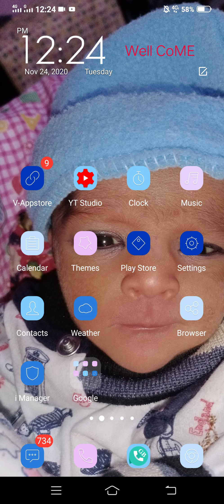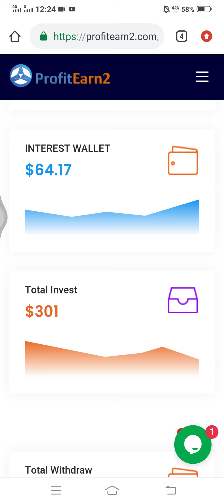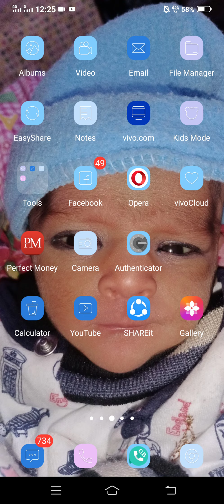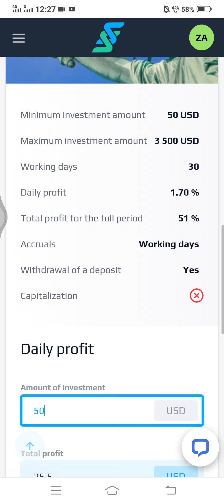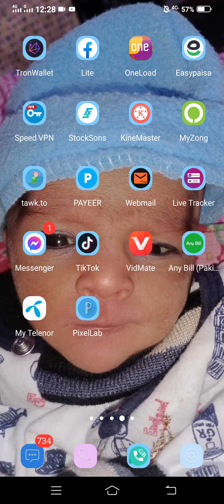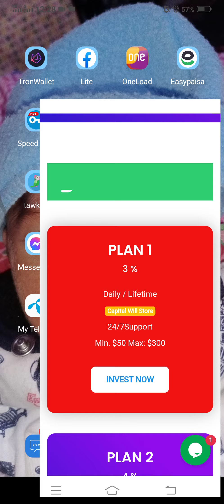Best Online Earning Site || Real